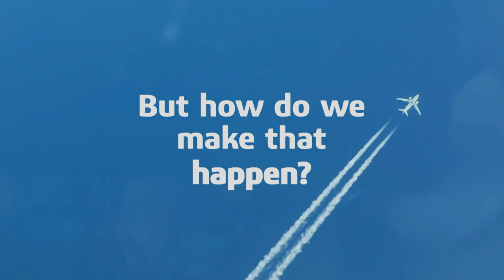ParisAirForum La BITD française est elle sauvée